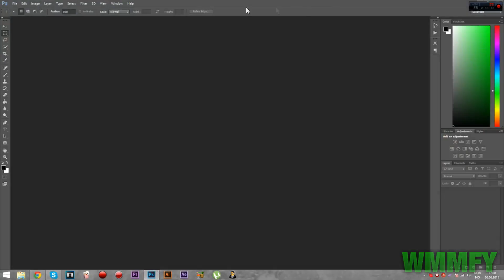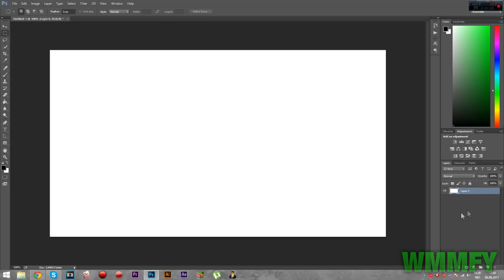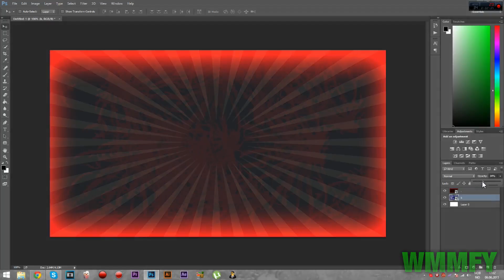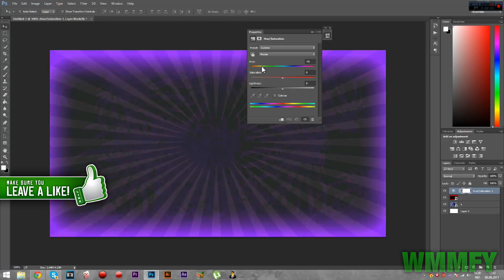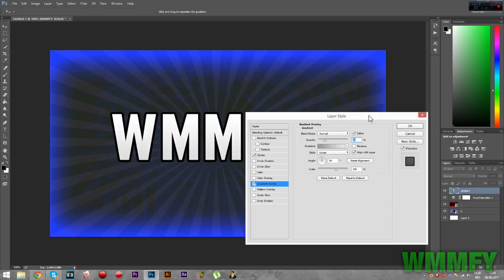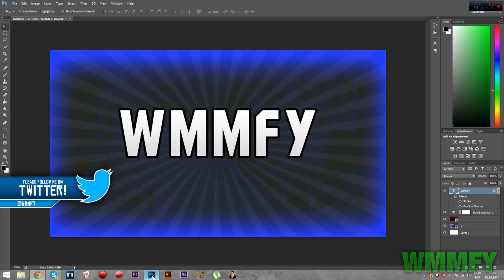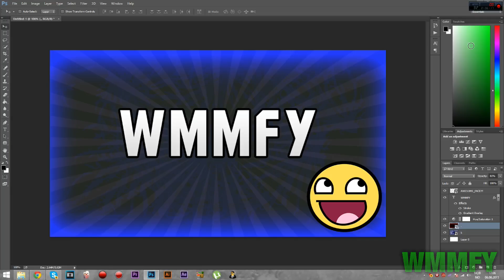How To make Thumbnails for Youtube Videos [Tutorial]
►SOCIAL MEDIA!

Music (IN ORDER):
Bazanji - Right Now (Prod. Luke White)

Video uploaded by WMMFY - You have no right to copy and re-use this video without mentioning the channel URL and name on the video player.